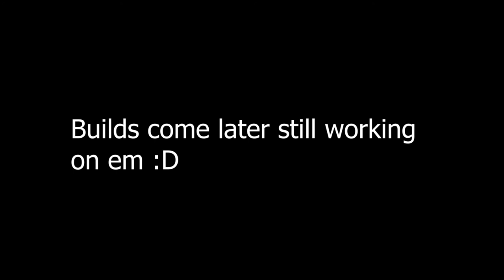MONA BEIDOU SPICY YAE MIKO TASER TEAM 12-1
no Kokomi so I use benny.. Mommy Raiden I need you!

I hope you enjoy this new type of video --- feedback & likes are greatly appreciated!